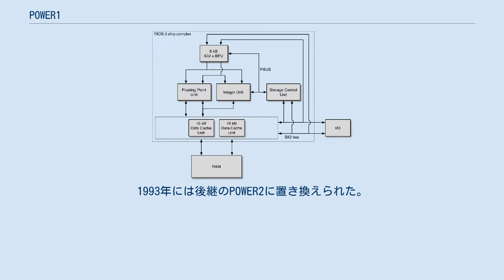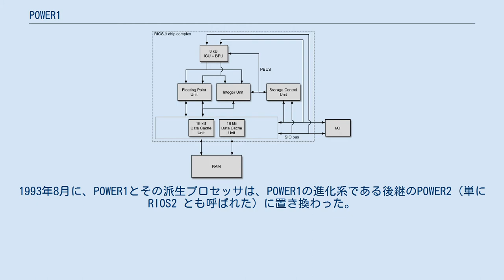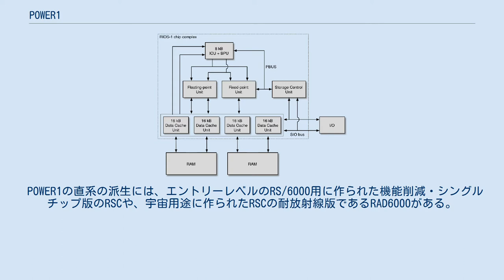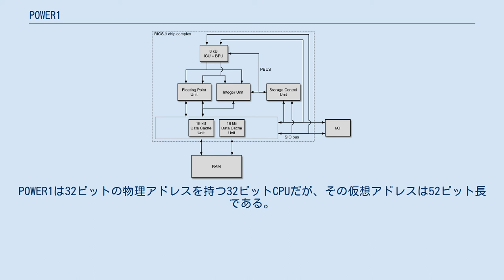POWER1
POWER1（パワーワン）は、IBMが設計・製造した、POWER命令セットアーキテクチャを最初に持った、マルチチップのマイクロプロセッサである。
POWER1は1990年に登場した。
POWER1+（パワーワンプラス）とPOWER1++は改良版、RSCはシングルチップの派生製品、更にPowerPC 601はRSCの派生製品である。
1993年には後継のPOWER2に置き換えられた。
 POWER1は当初は「RISC System/6000(RS/6000) のCPU」と呼ばれ、後に後継(POWER2)が発表された際に、区別するために同じネーミング(POWERn)で「POWER1」と呼ばれるようになった。
 POWER1は1990年に、IBM RS/6000シリーズのサーバーであるPOWERserverや、ワークステーションであるPOWERstationとともに発表され、そのクロック周波数は20、25、30 MHzであった。
POWER1は2回のアップグレードが行われた。
1回目は1991年のPOWER1+、2回目は1992年のPOWER1++で、半導体工学の進歩によりオリジナルのPOWER1より速いクロックで稼動した。
POWER1+のクロックはPOWER1より少し速い 25、33、41 MHz だが、POWER2+ では高速なクロックを可能にするマイクロアーキテクチャを採用して 25, 33, 41.6, 45, 50, 62.5 MHz だった。
1993年8月に、POWER1とその派生プロセッサは、POWER1の進化系である後継のPOWER2（単に RIOS2 とも呼ばれた）に置き換わった。
 POWER1の直系の派生には、エントリーレベルのRS/6000用に作られた機能削減・シングルチップ版のRSCや、宇宙用途に作られたRSCの耐放射線版であるRAD6000がある。
またPOWER1の非直系の派生には、コンシューマー用を狙ったRSCの機能削減版であるPowerPC 601がある。
 一般には、IBMやコンピュータ処理の世界でPOWER1は「一番目」であることで知られている。
IBMでは、POWER1はハイエンド向けの最初のRISCプロセッサーであり（1986年のROMPは商業的には失敗とみなされており、ハイエンド向けではなかった）、新しいPOWER命令セットアーキテクチャ(ISA)を最初に実装し、IBMの最初の成功したRISCプロセッサである。
コンピュータ処理の世界ではPOWER1は、従来はメインフレームのみで使用されていたスーパースケーラプロセッサの性能向上の技術である、レジスタ・リネーミングやアウト・オブ・オーダー実行などのいくつかの形式を実装した、最初のマイクロプロセッサとして知られている。
 POWER1はまた、POWERやPowerPCやPower Architectureプロセッサなどの、後には数百の異なった実装を持つ、成功したファミリーの起源ともなった。
 POWER1は32ビットのスーパースケーラのマイクロプロセッサである。
固定小数点演算ユニット(ALU、FXU、演算装置を参照)、ブランチユニット(BPU)、FPUの3つの主要な実行ユニットにより構成される。
POWER1は32ビットの物理アドレスを持つ32ビットCPUだが、その仮想アドレスは52ビット長である。
この広いアドレス空間は、各アプリケーションが4ギガバイト(GB)のアドレス範囲を持つ事を可能とする、アプリケーションの性能のために選択された。